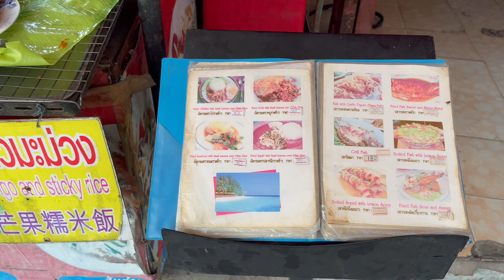[4K 🇹🇭] Pattaya 2023 Strolling Along Jomtien's Beachfront Promenade at Sunset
Welcome to Jomtien Beach Pattaya, Thailand 🇹🇭
Experience the enchantment of a sunset beach walk along Jomtien's scenic coastline in Pattaya, Thailand. Embark on a mesmerizing journey along the coastal road and promenade, passing by pristine beaches and a myriad of charming cafes serving delectable Thai cuisine. Immerse yourself in the golden hues of the setting sun as you savor the soothing ocean breeze, taking in the captivating sights and sounds of Jomtien's beachfront paradise. Indulge in a moment of tranquility and culinary delights as you explore this idyllic destination. Join us on this unforgettable adventure, and let the magic of Jomtien whisk you away.

his walking tour was filmed May 30, 2023 starting at 5:30 P.M.

We really appreciate your support. We are grateful for the opportunity to share our content with you ❤ Also, you can always become a member of the channel and get access to perks The list of videos for members you can and the list of videos is regularly updated!

Welcome Walk Rabbit Walk members! In this exclusive video, join us as we explore the vibrant nightlife Pattaya, Thailand. From the lively street performers to the energetic clubs and bars!
Get ready to dance the night away and experience the unique energy of this popular tourist destination. This video is only available to members of the Walk Rabbit Walk channel, so sit back and enjoy the show!

*For Crypto Supporting:*
🥇 Bitcoin                       3Lz1LqvcMfQ8ao8fGchdU17mWQimGDv1Mk
🐕 Dogecoin                  DGwETivDZFxz6MA7hQPJkmAZoTFCM5HbQ7
💸 USDT (TRC20)          TBaRbvWbPYcFPZYQ29rB5fKcE2s8ocj2wb

All video is original and personally recorded by Walk Rabbit Walk